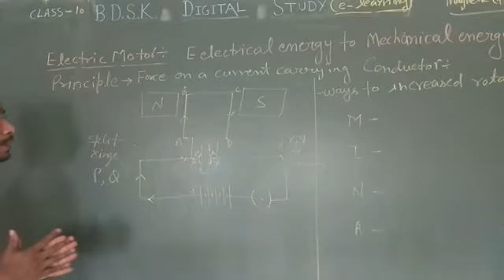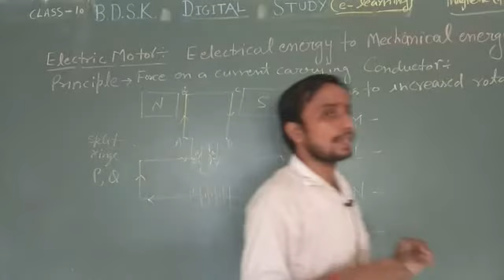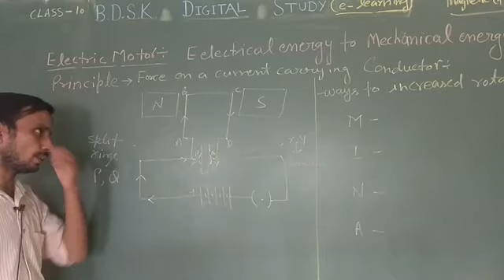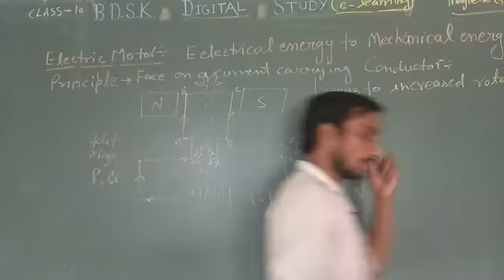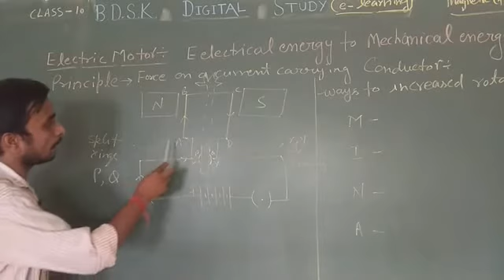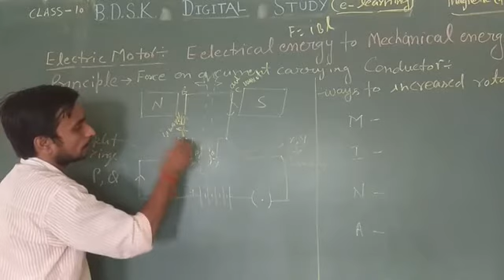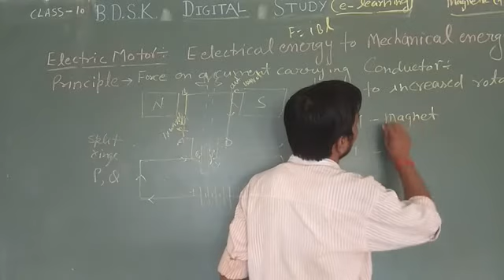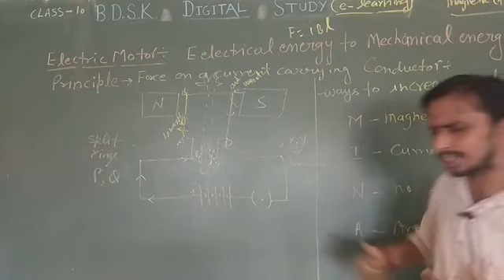BDSK CBSE CLASS 10TH PHYSICS